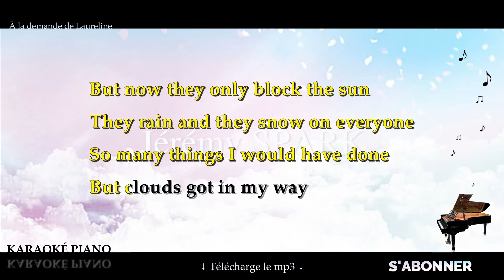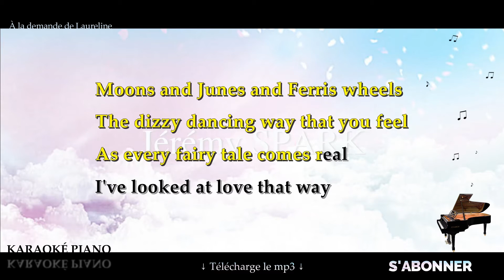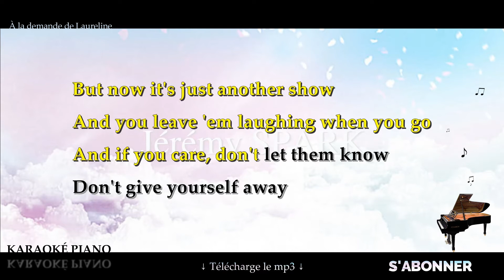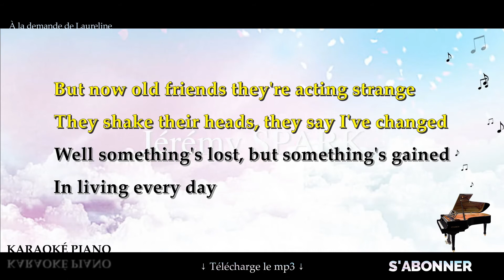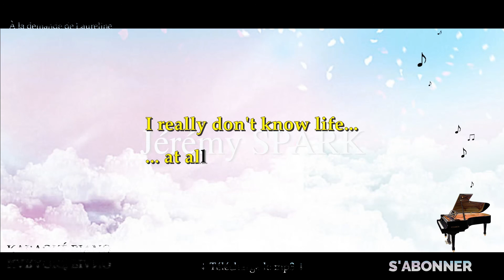Both sides now - Joni MITCHELL (Karaoké Piano)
Karaoké Piano : Both sides now - Joni MITCHELL.

▬▬▬▬▬▬▬▬  Matériel ▬▬▬▬▬▬▬▬

▬▬▬▬▬▬▬▬  Paroles  ▬▬▬▬▬▬▬▬

Rows and flows of angel hair
And ice cream castles in the air
And feather canyons everywhere
I looked at clouds that way

But now they only block the sun
They rain and they snow on everyone
So many things I would have done
But clouds got in my way

I've looked at clouds from both sides now
From up and down and still somehow
It's cloud illusions I recall
I really don't know clouds at all

Moons and Junes and Ferris wheels
The dizzy dancing way that you feel
As every fairy tale comes real
I've looked at love that way

But now it's just another show
And you leave 'em laughing when you go
And if you care, don't let them know
Don't give yourself away

I've looked at love from both sides now
From give and take and still somehow
It's love's illusions that I recall
I really don't know love at all

Tears and fears and feeling proud
To say, "I love you" right out loud
Dreams and schemes and circus crowds
I've looked at life that way

But now old friends they're acting strange
They shake their heads, they say I've changed
Well something's lost, but something's gained

I've looked at life from both sides now
From win and lose and still somehow
It's life's illusions I recall
I really don't know life

I really don't know life at all